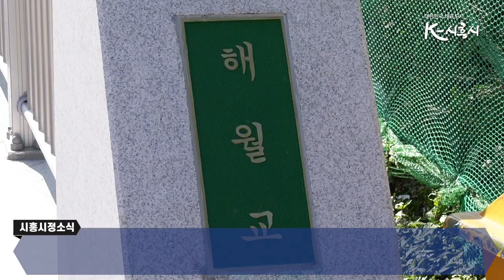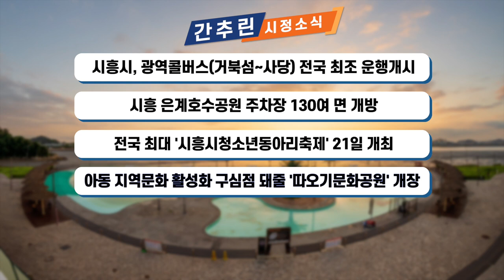[시흥시정소식] 10월 셋째주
▶ 2023 WSL 시흥 KOREA OPEN 세계서핑대회 개최
2024년 파리 올림픽에 정식종목으로 채택된만큼 뜨거운 인기를 보이는 스포츠가 있습니다. 바로 서핑인데요.
10월 14일에 개최된 제 2회 시장배 국제서핑대회에 이어 다음달엔 웨이브파크 인공서핑장에서 2023 WSL 시흥 코리아 오픈 세계서핑대회가 개최됩니다.

이번 대회는 11월 17일부터 19일까지 3일간 개최되고 세계최초로 인공파도를 이용해 진행됩니다.
월드서프리그, WSL은 국제 서프 스포츠 리그인데요. 이번 퀄리파잉 시리즈 3,000 포인트급'으로 WSL 대회 중 세 번째로 큽니다.
특히 이번 대회엔 파리올림픽 출전포인트도 걸려있어 약 200여명의 세계 선수들도 참가할 예정입니다.
온라인으로도 생중계돼, 전세계에서 시청할 수 있다고하는데요.

한달여앞으로 다가온 세계적인 서핑축제, WSL 세계서핑대회에도 시흥시민들의 많은 관심 바랍니다.

▶배곧와 월곶을 이어주는 “해월교” 10월 11일(수) 개통
배곧와 월곶을 이어주는 해월교가 지난 11일 개통됐습니다.
바다와 달을 이어주는 다리란 뜻의 해월교는 2020년부터 착공해 9월에 완공됐는데요.
이제부터 해월교를 드디어 이용할 수 있게 됐습니다.

왕복 4차선으로 조성된 해월교는 거더교 형식으로 건설돼, 해송십리로에서 월곶중앙로까지 약 217m가 연장됐습니다.
해월교 개통을 앞두고 시는, 여러 안전 점검과 더불어 도로 소음 방지를 위한 저소음포장과 교통안전 시설물을 설치해 시민들의 생활편의성을 높였습니다.

시흥시는 해월교 준공으로 배곧과 월곶간의 연결도로가 없어 단절됐던 두 도시 간의 소통이 원활해지고 상권 활성화에 큰 도움이 되길 기대하고 있습니다.

▶‘2023 시흥시 장애학생 뉴스포츠한마당’ 개최
장애학생들은 체육활동을 하기 쉽지 않은데요.
이런 학생들이 참여할 수 있는 2023 시흥시 장애학생 뉴스포츠 한마당이 시흥갯골생태공원에서 열렸습니다.

이번 행사엔 관내 초·중·고 재학생 500여명이 참여했습니다.
이날 대회는 ‘함께! 즐겁게! 신나게!’ 라는 슬로건으로 승부차기와 디스크골프, 킨볼 이어달리기 등 뉴스포츠 대회가 진행됐습니다.
부대행사로는 에어바운스, 페이스페인팅 등의 체험부스와 축하공연이 이어져 참여 학생들이 한마음으로 즐기는 시간이 됐습니다.

시와 함께 대회를 주체한 시흥시장애인체육회는 뉴스포츠한마당을 통해 장애학생들이 함께 어울리는 체육활동을 통해 건강한 체육활동 문화를 조성하는 계기가 되었길 희망한다고 밝혔습니다.